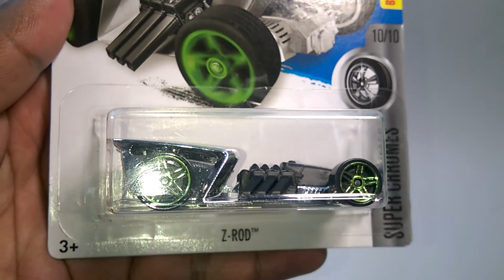Z-ROD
En esta ocasión les vengo a mostrar el Hot Wheels Z-ROD.